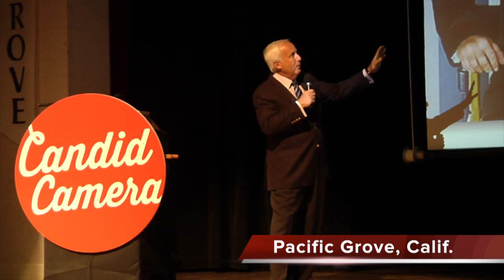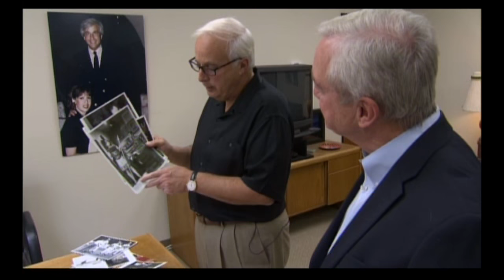Candid Camera Live!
Here's a quick sample of Candid Camera's live stage show, coming to a theater near you!